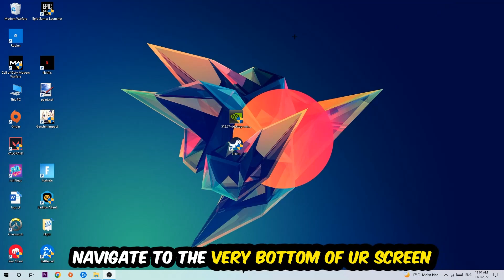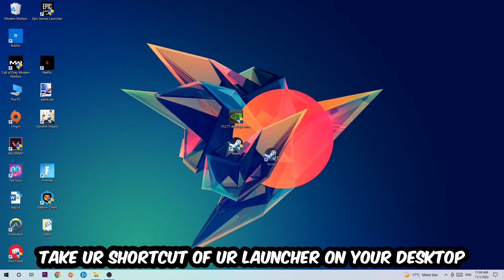Resident Evil 2 – Fix Not Launching – Complete Tutorial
how to fix Resident Evil 2 not launching fix,
Resident Evil 2 not launching fix,